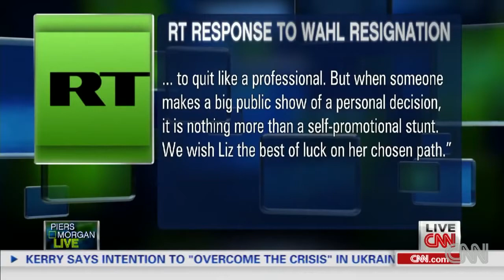Liz Wahl - Made Global News Courageously Resigning On-Air from Russia Today (RT)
Eagles Talent Speakers Bureau proudly presents Liz Wahl-

Liz Wahl is a correspondent who has garnered national and international recognition for her unwavering commitment to journalistic integrity. Following a public resignation from RT (Russia Today), she has appeared on CNN, MSNBC, Fox News, The View, The Colbert Report, and international news outlets. She has written about her experiences in-depth for POLITICO Magazine.